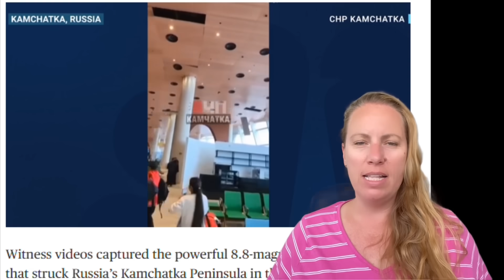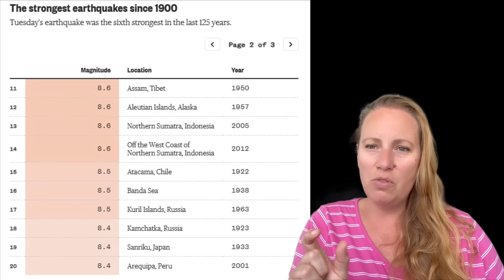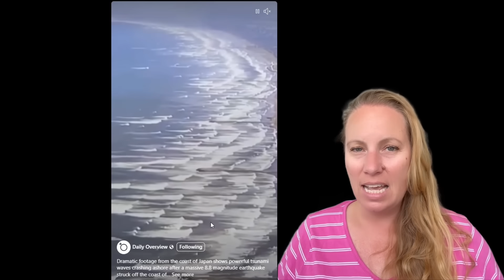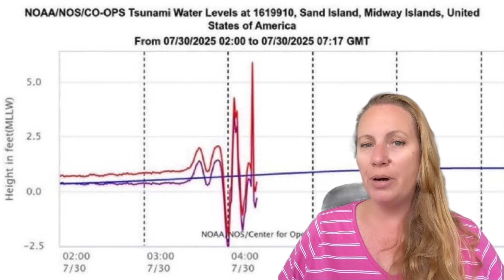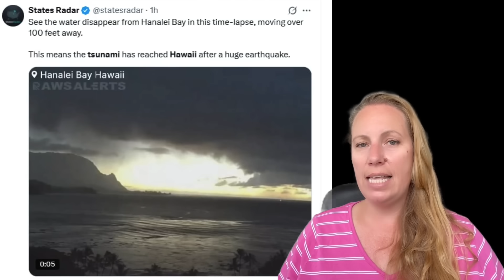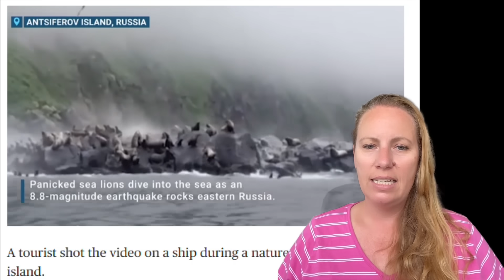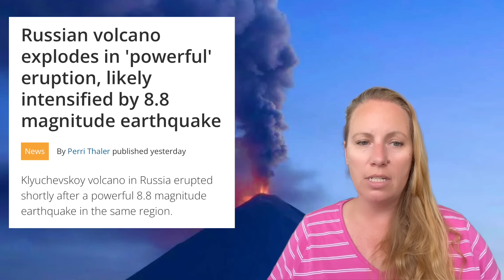Massive Swarm of HIGH MAGNITUDE Aftershocks is MIGRATING TO THE Southwest - Volcanoes TRIGGERED !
Epicenters move along the Kamchatka Trench - More to come ?